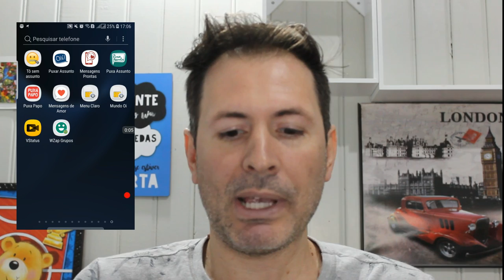COMO ENTRAR EM GRUPOS DO WHATSAPP SEM CONVITE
Baixar programa na Play Store:
Nome do programa: Wzap Grupo